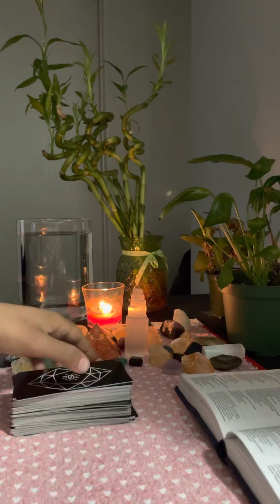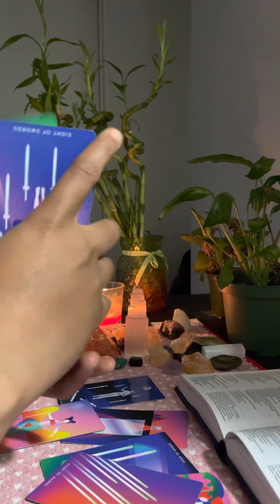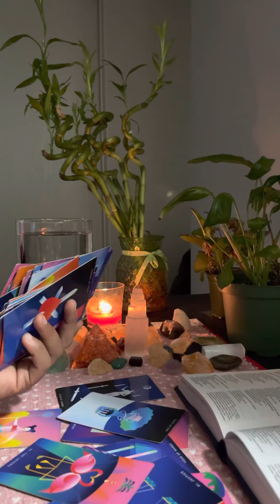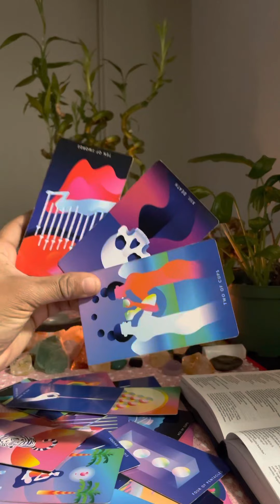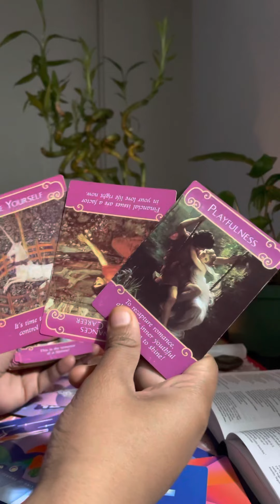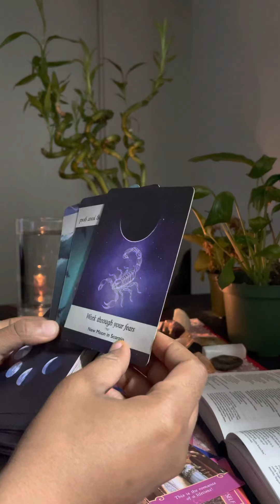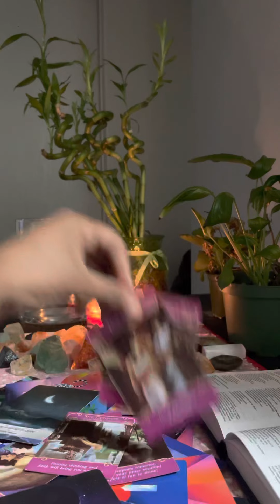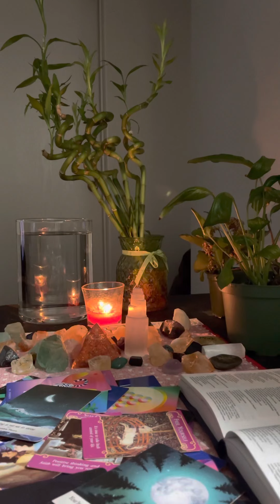Libra: they do spell work on your relationship